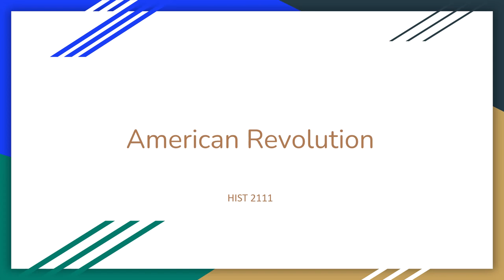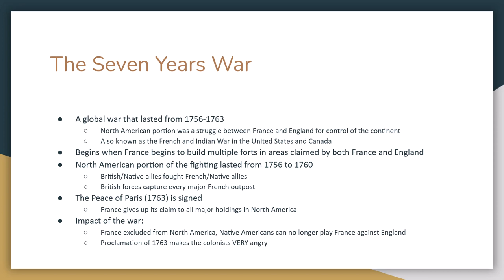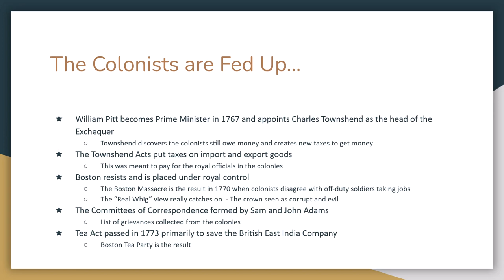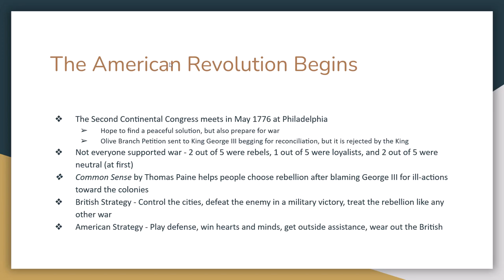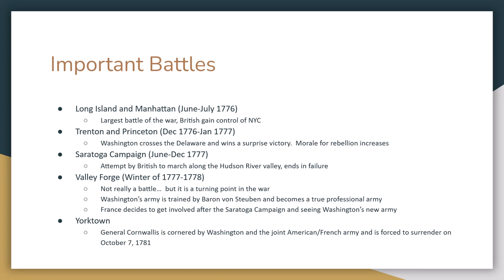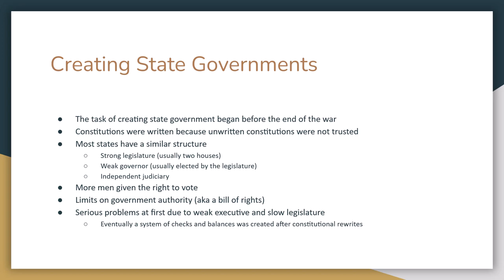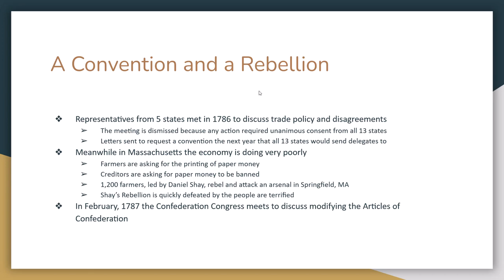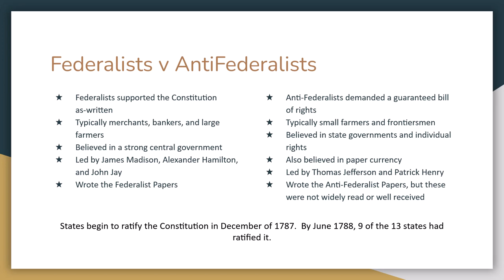HIST 2111 Summer 2022 Lectures 5 and 6